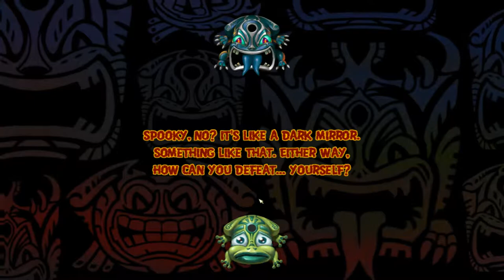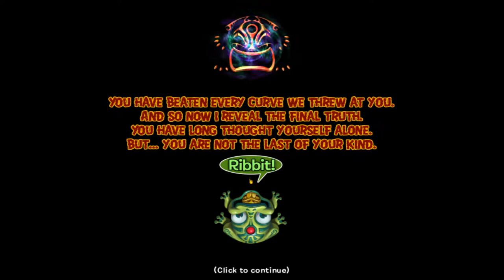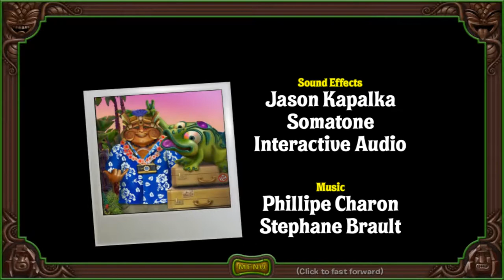Let's play Zuma's Revenge - Zone 6 - Volcano Temple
Zone 6 - Volcano Temple

Story: The final obstacle on Hercules's path is removed, and now he is at the Volcano Temple, where he discovers that Mavis Dracula, who owns the Island on which Hercules is stranded, has sent Jenner, Dr. Facilier, Joker, Clancy and Ursula to stop him from getting to Charm Caster, who is held captive by Mavis and will soon be turned into Aconian if Hercules does not stop her. Mavis Dracula's lair within the Volcano Temple is the sanctum of the planet Bestine's evil side. But only in the pitch-black darkness, will she finally reveal herself.

Gameplay: Final levels are not too hard, compared to a boss fight, where you must extinguish the torches, then prevail in three phases against the boss: 1. Fight the fake boss 2. Fight another boss, which fires fire balls that can burn you and prevent you from shooting if they hit you, and 3. fight the final boss a.k.a your evil self.

End of Story of Zuma's Revenge

Hercules has beaten every obstacle Mavis threw at him, and so now she reveals the final truth. Long has Hercules thought himself alone. But... he and Charm Caster are not the only ones among the Avatar race. Hercules has rescued Charm Caster from the captivity and her Aconian-sealed fate. But another mystery remains... but that's another story for other time.